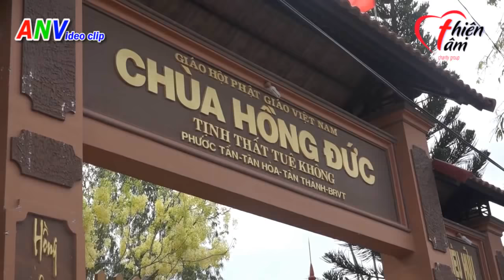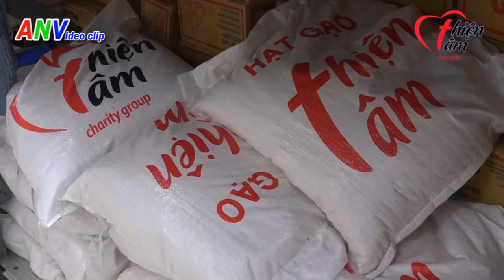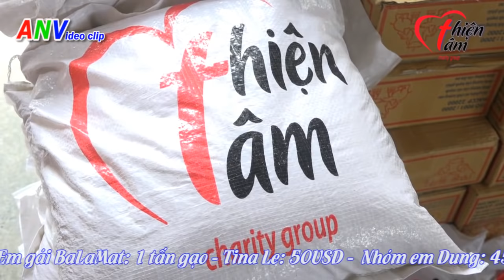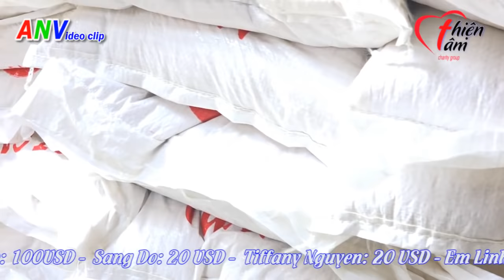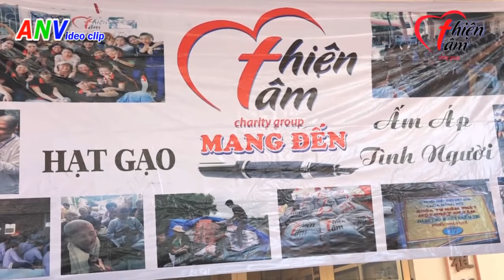Thiện Tâm Charity Phát Quà Chùa Hồng Đức - Vũng Tàu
Ngày 16/05/2015 Thiện Tâm Charity Group đã phát phần quà hat gạo Thiện Tâm  định kỳ hàng tháng cho các hoàn cảnh khiếm thị tu học khóa niệm Phật tại chùa Hồng Đức(xã Tân Hòa , huyện Tân Thành,tỉnh Bà Rịa-Vũng Tàu)